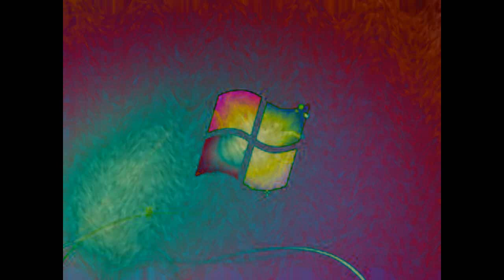Klasky Csupo in Windows7Tracker Major 1